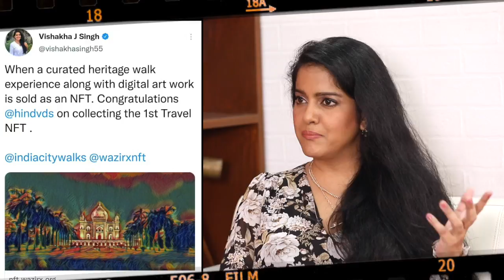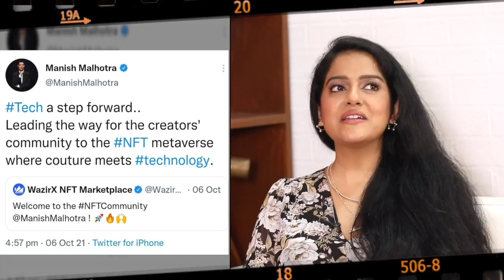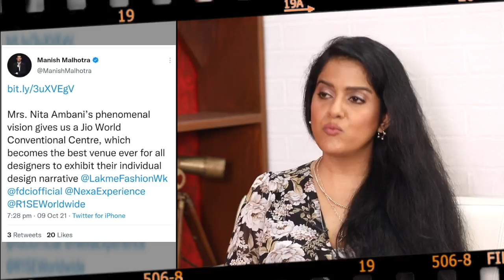Vishakha Singh: "A director told me- Aapko Rekha banna hai ya Smita Patil? I said..."| Deepika P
VishakhaSingh in an exclusive interveiw with Bollywood Hungama's Faridoon Shahryar talks about her career journey so far and NFTs. While talking about her career journey, she tells how she got her first film 'Khele Hum Jee Jaan Sey' with Ashutosh Gowarikar, Abhishek Bachchan and DeepikaPadukone. She says that she was heartbroken when the film bombed at the Box office but she further adds that this one flop film gave her 4 films in 2012. She also says that she's like Abhishek Bachchan and that she can only emote and can't dance. She also tells that while doing this film one director had asked her whether she wanna be Rekha or Smita Patil, to which she had replied that she wanna be Smita Patil. She further talks about NFTs and explains the whole science behind it and how it works. She talks about Manish Malhotra's NFTs and says that his sketch on AliaBhatt, Kareena Kapoor's iconic black gown, everything got sold out. Don't miss this super engaging conversation!